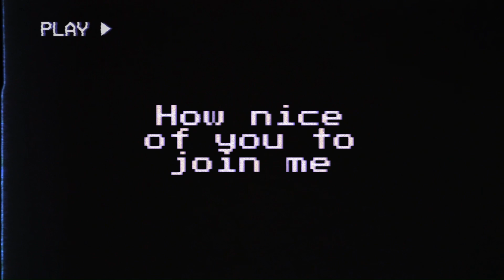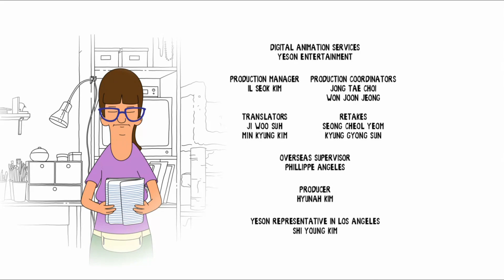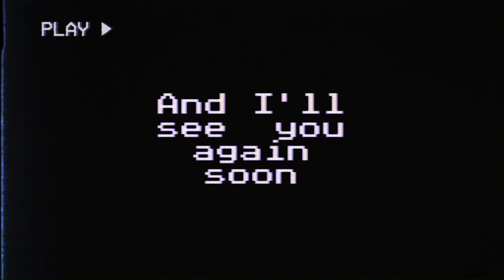best moments of The Kids Run Away